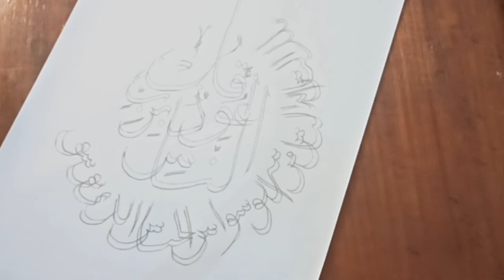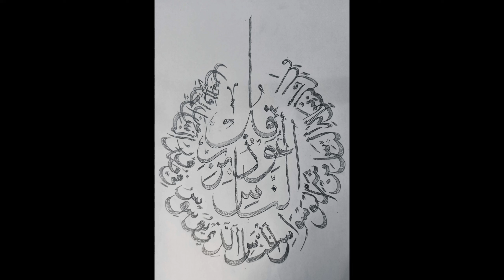membuat Kaligrafi dengan 2 pensil - Surah An-Nas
cara membuat Kaligrafi dengan 2 pensil‼️Surat Annas

Channel @Zahijri adalah channel yang unik dan menyenangkan, menampilkan video video segar keseharian baik itu yang berkenaan dengan kehidupan sehari hari, makanan, wisata, hobby drone, lokasi unik, kejadian unik, tutorial, seni kaligrafi, seni lainnya, dan banyak hal lainnya yang menarik seputar kehidupan sehari hari. Kami selalu ingin menyajikan video yang bermanfaat, meyenangkan, menginspirasi dan selalu mempengaruhi kehidupan yang sifatnya positif.

Kami sadar terkadang dari apa yang kami sajikan mungkin tidak sesuai dengan harapan dan keinginan pemirsa, karenanya kami tetap membuka ruang untuk berdiskusi untuk kemajuan bersama sehingga kita mendapat manfaat yang sifatnya dua arah dan terus menyebar sehingga berpengaruh baik kepada semua orang.